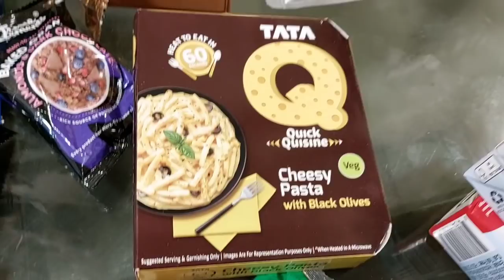लवकरात लवकर माझ चॅनल बंद होऊ दे | Abhishek आणि माझा Divorce😡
Hello Everyone
I am Maithili and I post Daily vlogs. My channel is about lifestyle,fashion,cooking,beauty,fitness,couple vlog, product review and many more. I hope you enjoy my vlogs.